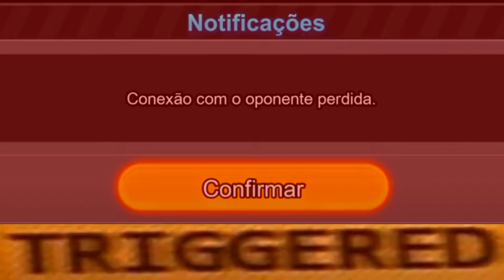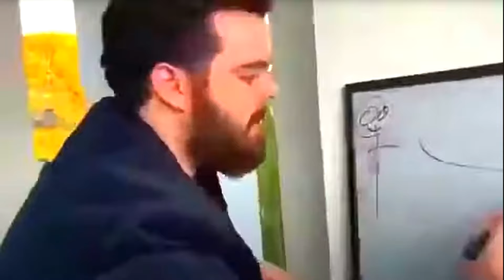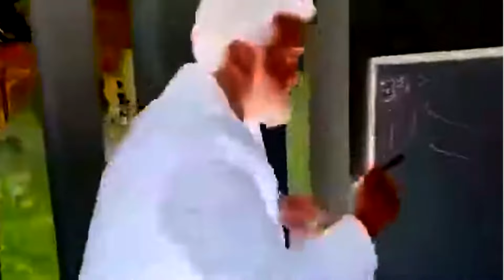👉7 COSAS QUE ME K4G4N del ONLINE del SPARKING ZERO🤬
💥COSAS MOLESTAS del ONLINE de SPARKING ZERO💥
7️⃣ 0:06
6️⃣ 1:46
5️⃣ 3:11
4️⃣ 4:15
3️⃣ 5:56
2️⃣ 6:33
MENCIÓN HONORÍFICA1️⃣ 7:45
1️⃣ 9:12